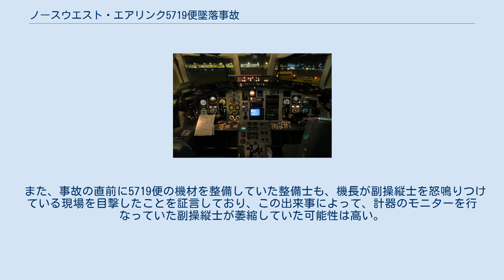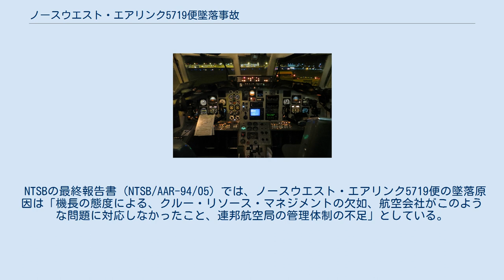ノースウエスト・エアリンク5719便墜落事故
セントルイス郡_(ミネソタ州)
ノースウエスト・エアリンク5719便墜落事故は、1993年12月1日にアメリカ合衆国ミネソタ州のミネアポリス・セントポール国際空港から同州チザム・ヒビング空港を経由して同州フォールズ国際空港へ向かっていたノースウエスト・エアリンク5719便が墜落した事故である。
5719便はエクスプレス・エアラインズIIがノースウエスト・エアリンクとして運航していて、当日の機材はジェットストリーム 31だった。
 途中経由地のチザム・ヒビング空港への最終進入中に木々に接触し、空港のすぐ東にある2つの尾根に墜落して2人の乗員を含む18名全員が死亡した。
 ジェットストリーム 31のコックピット 副操縦士は65時間の飛行経験があった。
墜落時には機長が操縦し、副操縦士は計器のモニターや無線交信などを担当していた。
機長は、1988年、1992年、1993年の初めの習熟度テストに合格しなかったが、1993年11月に合格していた。
 5719便は40分以上遅れてミネアポリスから離陸した。
着陸灯の電球交換をしたため、ミネアポリスへの到着が遅れたためだった。
また、過積載により乗客を1人降ろさなければならなかったため、さらに遅れた。
 墜落の瞬間まで5719便に異常はなく、遭難信号は一度も送信されなかった。
5719便は、チザム・ヒビング空港の滑走路31への着陸許可を受けたが、追い風や降雨などの気象状況により滑走路13への進入を要請した。
クルーはHIB VORのHIB 20 DMEアークを受信し、8,000フィート (2,400 m)でローカライザーをインターセプトし、着陸手順を開始した。
しかし、通常より降下の開始が遅れ、降下率が普段よりも大きくなった。
5719便は毎分2,250フィート (690 m)で降下していった。
ジェットストリーム 31には、対地接近警報装置が搭載されていなかった。
 5719便は最低降下高度を下回って降下し続けた。
機体は634フィート (193 m)で木の頂上に接触し、逆さまになりながら2つの尾根に墜落した。
 当初は着氷が墜落の原因と考えられていたが、後にNTSBは事故要因から外した。
墜落の原因は高度の確認不足だった。
着陸進入中に最低降下高度を下回ったため墜落した。
 機長は会社の手続きに従い、チェックリストに細心の注意を払っていたと言われていたが、3人の副操縦士は機長は有能だが態度が威圧的、挑発的だと話した。
機長は怒って副操縦士のヘッドフォンを一度叩いていると非難されていた。
機長の態度はNTSBによっても指摘された。
 また、事故の直前に5719便の機材を整備していた整備士も、機長が副操縦士を怒鳴りつけている現場を目撃したことを証言しており、この出来事によって、計器のモニターを行なっていた副操縦士が萎縮していた可能性は高い。
 NTSBの最終報告書（NTSB/AAR-94/05）では、ノースウエスト・エアリンク5719便の墜落原因は「機長の態度による、クルー・リソース・マネジメントの欠如、航空会社がこのような問題に対応しなかったこと、連邦航空局の管理体制の不足」としている。
 クルーリソースマネジメントの欠如による航空事故の例。